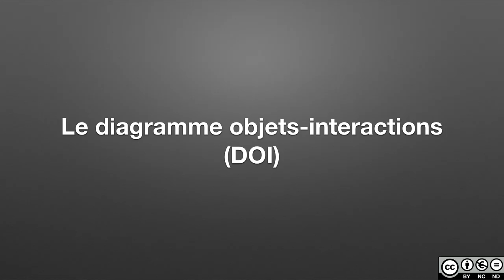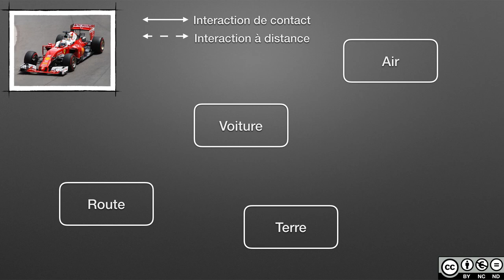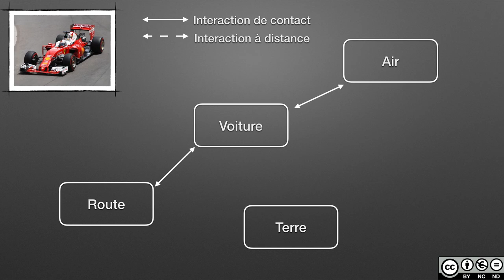Diagramme objets-interactions - DOI (Physique-Chimie)